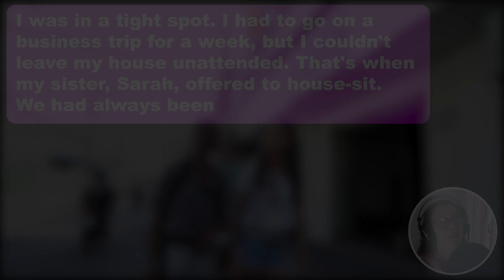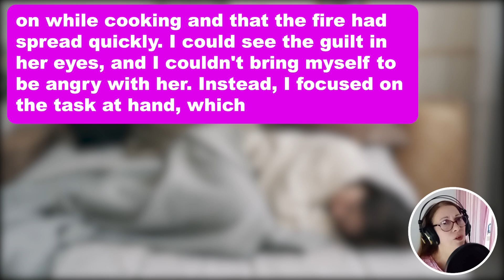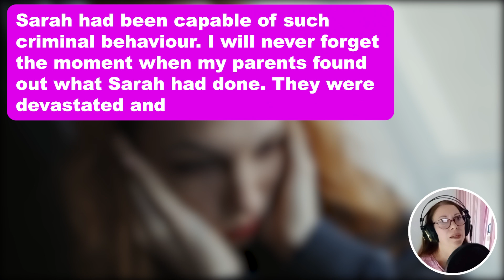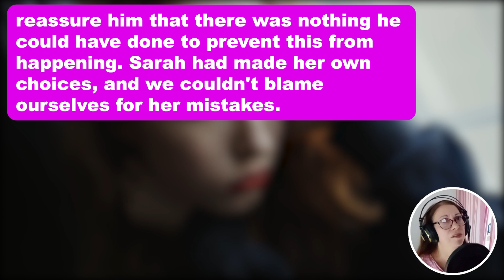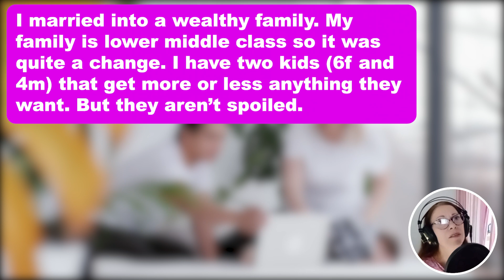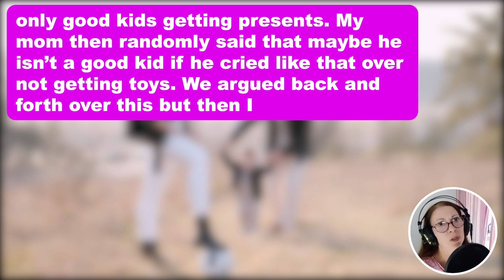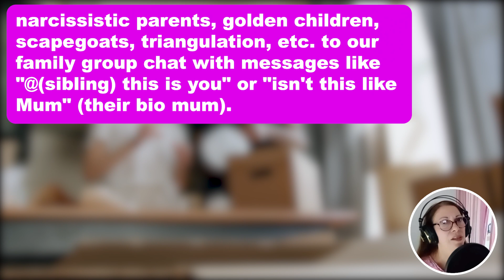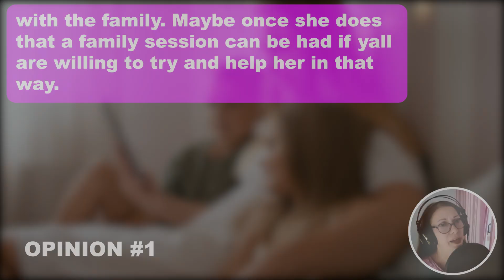UPDATED: Jobless Sister Offers To Housesit While I’m On Business Trip But God She Burns It To The..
UPDATED: Jobless Sister Offers To Housesit While I’m On Business Trip But God She Burns It To The Ground So I Send Insurance Agents To Her House & Oh Boy She Gets Caught In A Scandal Bigger Than I Imagined

I was in a tight spot. I had to go on a business trip for a week, but I couldn't leave my house unattended. That's when my sister, Sarah, offered to house-sit. We had always been close growing up, but as we got older, we grew apart. She had gone down a different path in life, and I had become more career-focused. Despite our differences, I thought this would be a good opportunity for us to reconnect. Plus, I wanted to help her out since she had been jobless for a while.